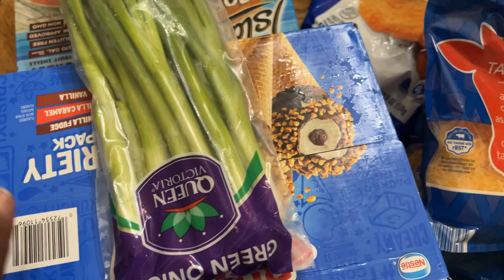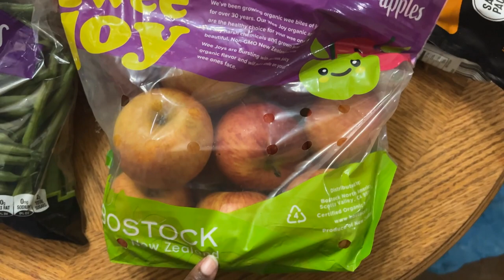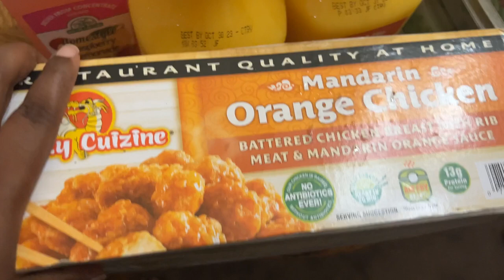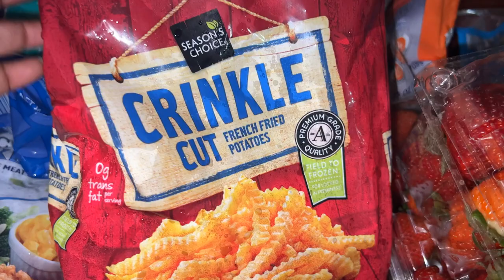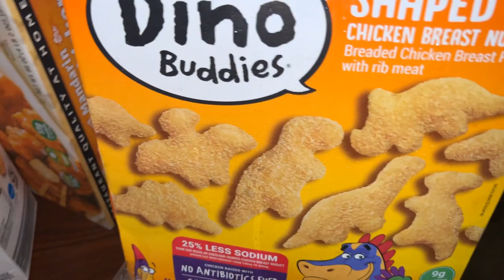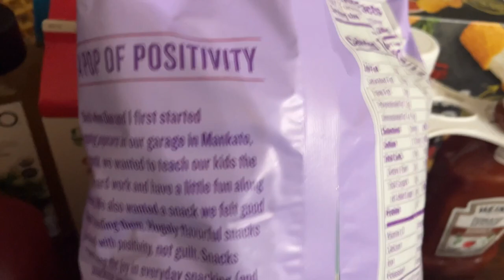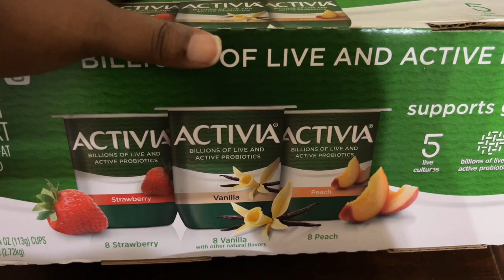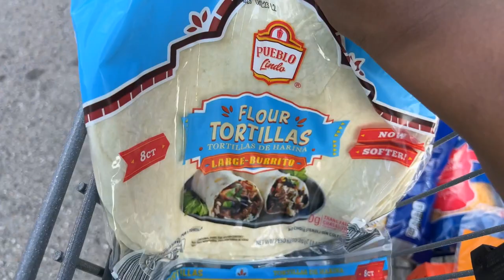Huge Grocery Haul| Family of 7| A Racoon 👀😬